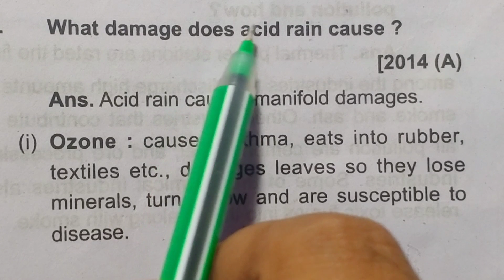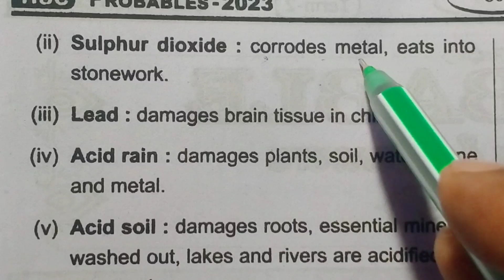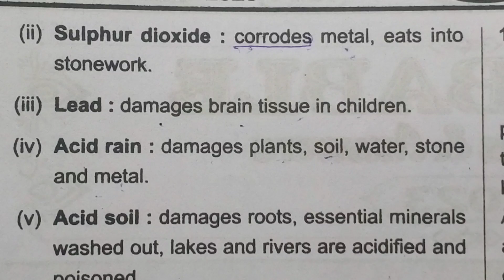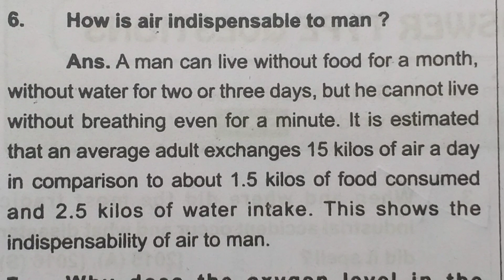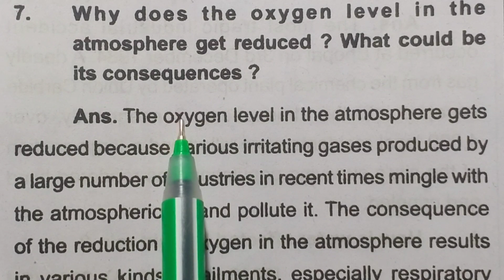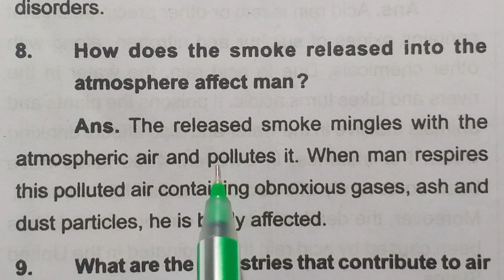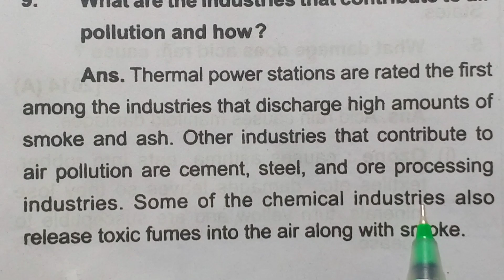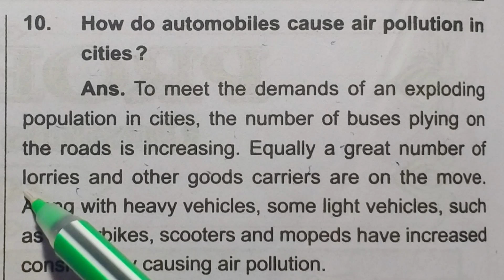Air pollution || English prose || TBW Long Question 22-2023 || part-2||10th Class Odia medium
In this video I disscus about different McQ Question from TBW Test Paper 22-2023 Exam for Term-2